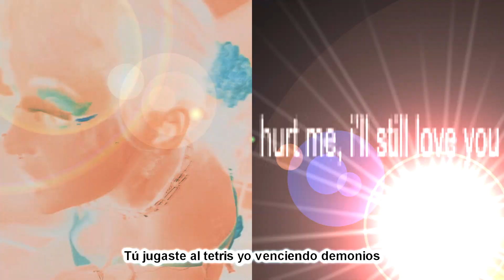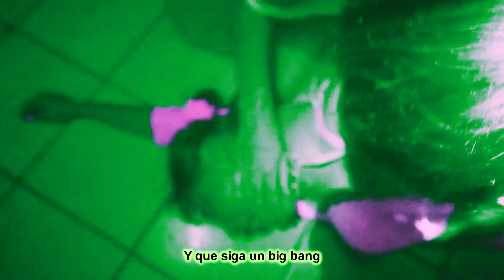ARANEA lagG OFFICIAL VIDEO